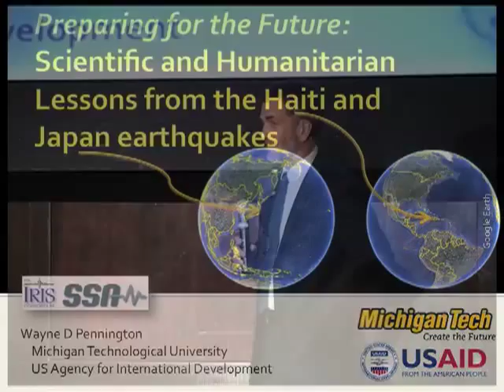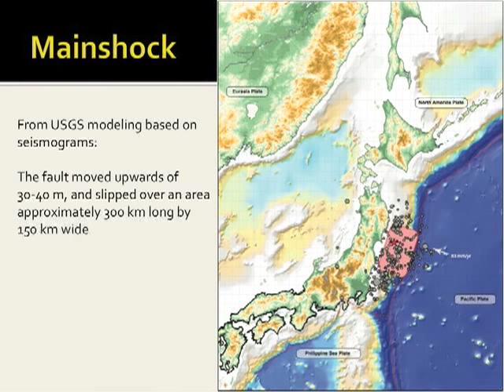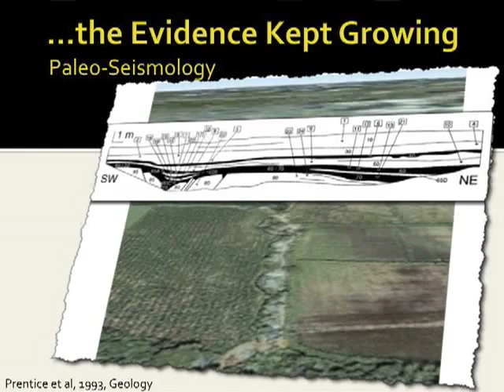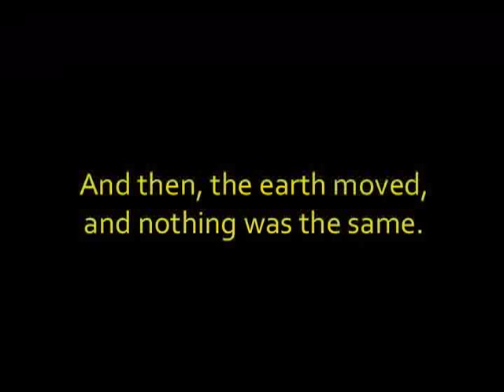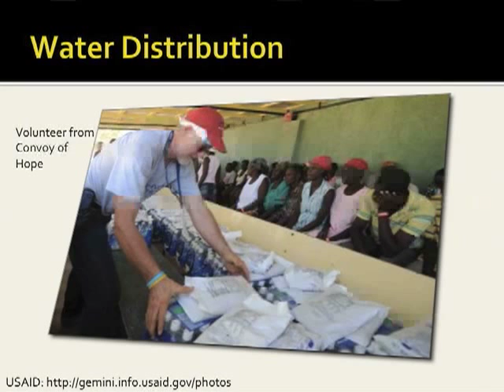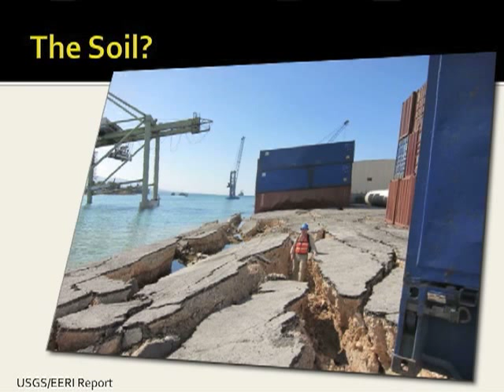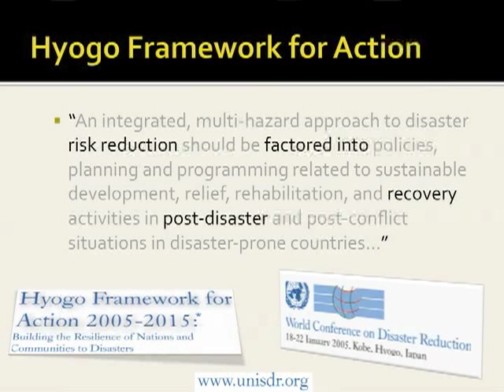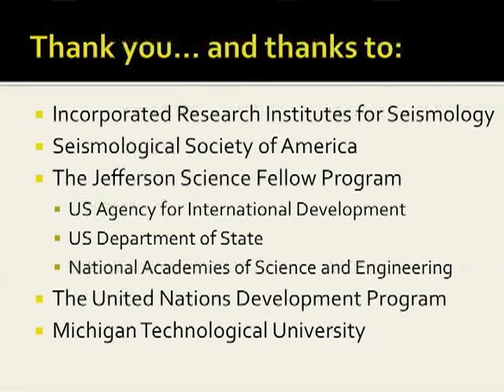Lessons from Haiti and Japan Earthquakes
IRIS/SSA Distinguished Lecturer, Wayne Pennington, geophysicist (Michigan Technological University) speaks on:
"Scientific and Humanitarian Lessons from the Haiti and Japan Earthquakes"
The January 2010 earthquake in Haiti was not particularly large. Magnitude 7 events happen dozens of times a year around the world. But this one killed a near-record number of people. What did scientists and the public know or not know about earthquake hazards in Haiti? Scientists knew that the area was likely to experience an earthquake of this size, but because such earthquakes had not occurred in Haiti for the past 240 years, public awareness was negligible. Building codes were non-existent, resulting in huge losses of life. On the other hand, the massive earthquake in Japan in March 2011 resulted in fewer deaths, while its tsunami wreaked widespread devastation.